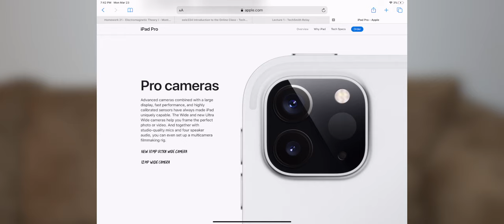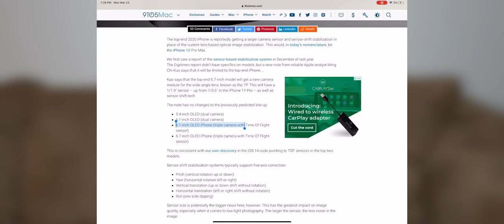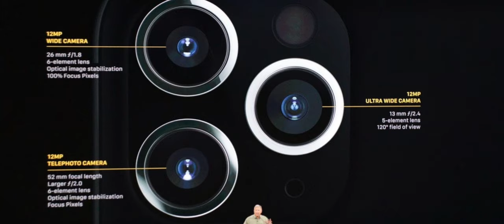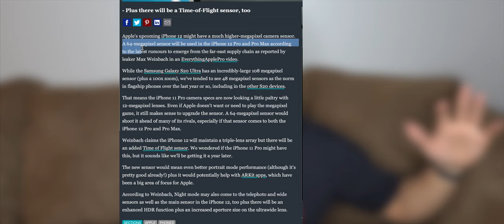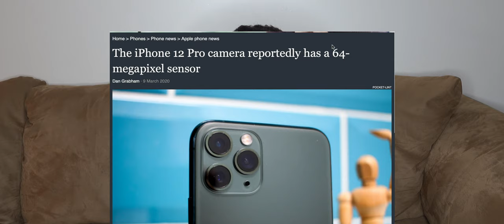تسريبات| iPhone 12 مع كاميرات و حساس جديد